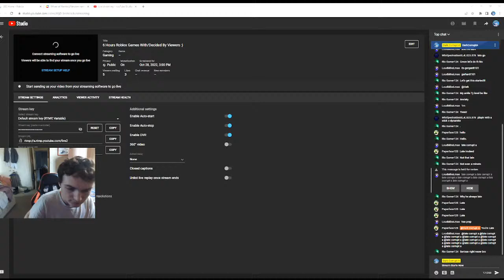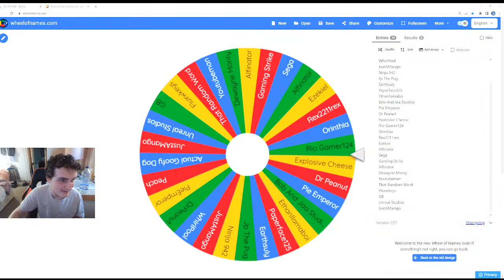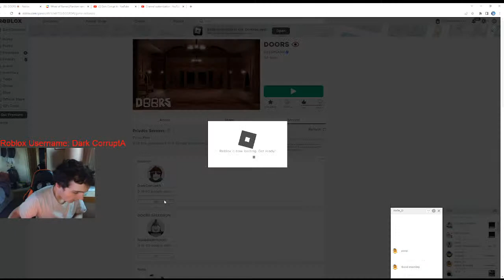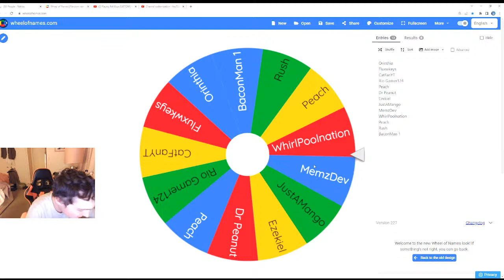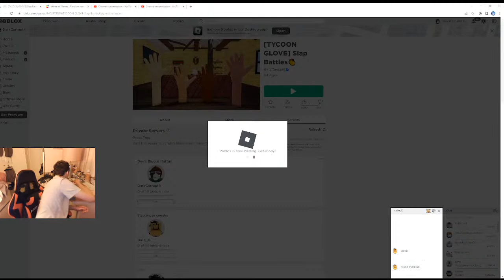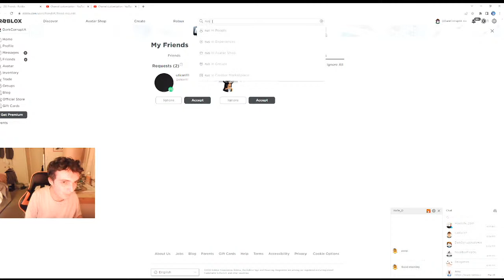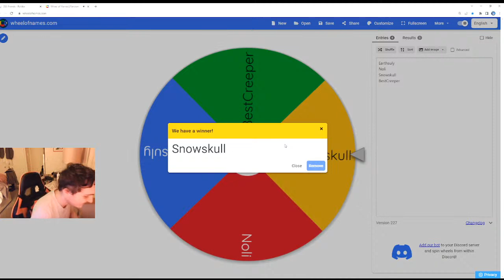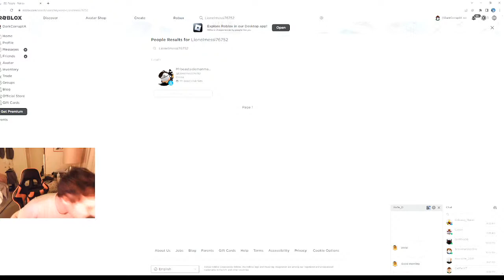6 Hours Roblox Games With/Decided By Viewers :)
Paypal (if u wana help me fully without the cring 30% cut Youtube does xd)
How To Have Your Game Played On Stream:
1. Ask Me (Dark Corrupt A) to Be Added To The Spin Wheel.
2. You Will be added To The Wheel, Then every 20 minutes After A Game Has Been Started To Be Played.
3. The Spin Wheel Will Be Spun, A Random Person Will Be Picked And Subsequently Are Able To Pick The Next Game.
4. Only Catch Is They Have To Present In Stream.
5. Enjoy :)

Members: Thank You For Supporting The Channel :) (Your Support Actually Helps Keep The Channel Running Through Funding :) ) Last Updated: 16th Of October 2022

Da Stikkaz:
PolandBallAnimations: (4 Months)
JustAMango: (2 Months)

Da Boiz:
Acid Dev: (11 Months)
TommyInnit: (7 Months)
Siomy Compession: (4 Months)
Deamon Dragoon: (3 Months)
(1 Month):
TheRealPlayer
Bedless
Nabuz
Quinoa
President Biden: